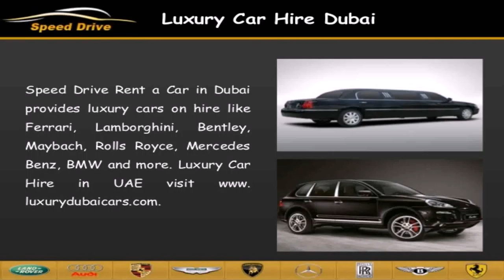Luxury Rental Cars Dubai (see description)